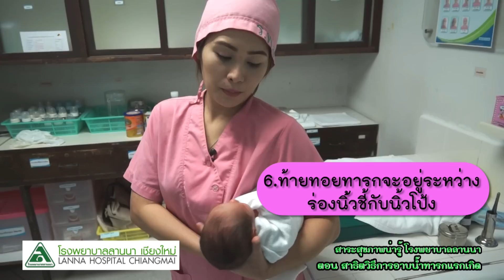สาระสุขภาพน่ารู้ ตอน การอาบน้ำทารกแรกเกิด โดย โรงพยาบาลลานนา เชียงใหม่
สาระสุขภาพน่ารู้ โดย โรงพยาบาลลานนา เชียงใหม่ ..โดยแผนกห้องคลอดและทารกแรกเกิด โรงพยาบาลลานนา จัดทำคลิปวีดีโอสุขภาพ เพื่อใช้ในการสอนผู้ป่วย หรือผู้ที่มีปัญหาสุขภาพต่างๆ โดยเราเล็งเห็นความสำคัญของผู้ป่วยหลังการ­­รักษา ว่ากลับบ้านไปแล้วจะสามารถปฏิบัติตัว ดูแลตนเอง หรือผู้ป่วยได้อย่างถูกต้องหรือไม่ ทางโรงพยาบาลลานนา จึงจัดทำคลิปวีดีโอสอนผู้ป่วยหลังการรักษา­­ในโรคต่างๆ หรืออาการต่างๆ ให้สามารถรับชมและนำไปปฏิบัติด้วยตนเองได้­­อย่างถูกต้อง

โรงพยาบาลลานนา ขอสงวนสิทธิ์ ใช้เพื่อการประชาสัมพันธ์กิจกรรมของโรงพยาบาลลานนาเท่านั้น